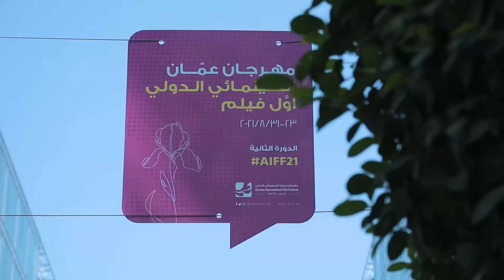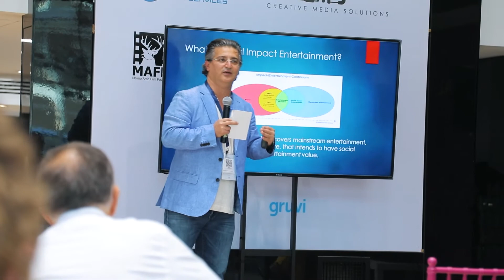Amman International Film Festival - 4th Day Highlights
Highlights of the 4th Day of the 2nd Edition of the Amman International Film Festival - Awal Film (AIFF21), which took place on 26 August 2021 in Amman, Jordan. The 2nd Edition takes place between 23 August - 31 August 2021.